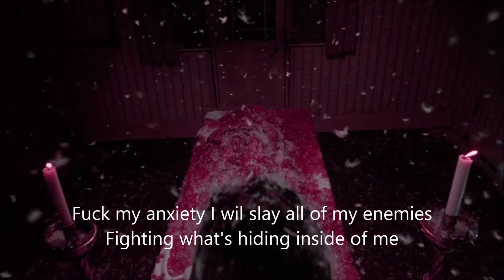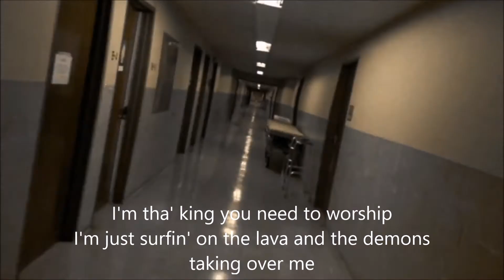Warlord Colossus - Bladerunner (Lyrics)